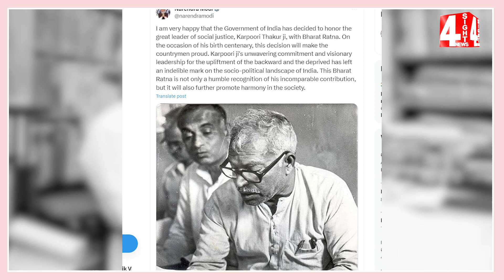బీహార్ మాజీ సీఎంకు..భారతరత్న పురస్కారం | Bharat Ratna Award To Former CM Of Bihar | 4 Sight News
4Sight News, Brand New Telugu news channel, a 24/7 LIVE news channel dedicated to live reports, exclusive interviews, breaking news, sports, weather, entertainment, business updates and current affairs. Exclusive Live coverage from Telangana and Andhra Pradesh.